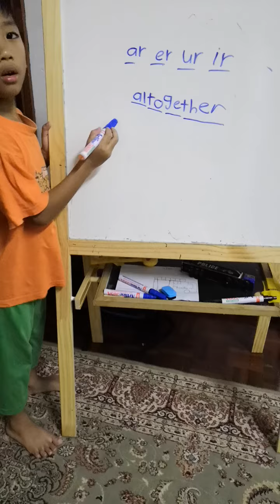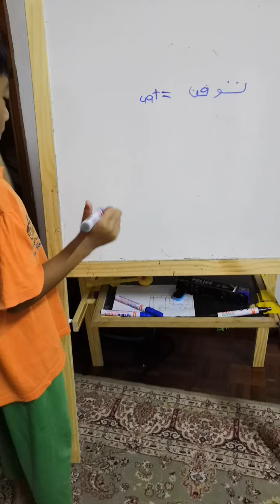Teacher Adam Ang